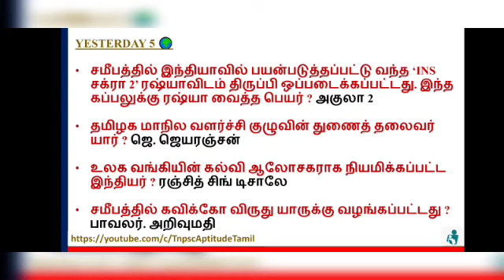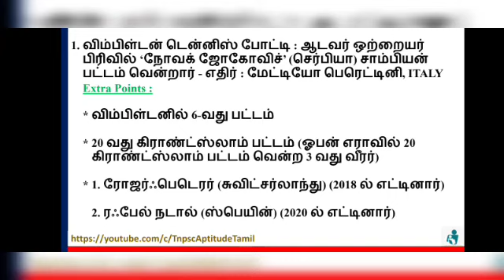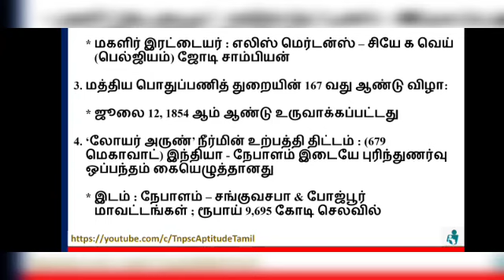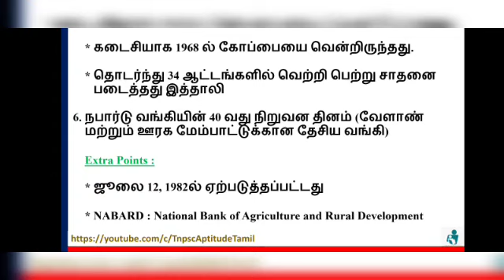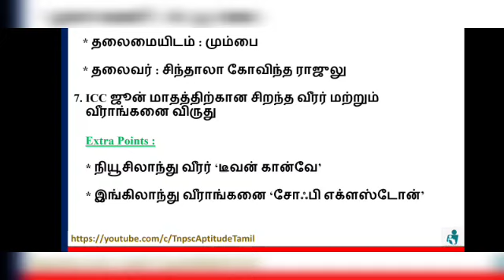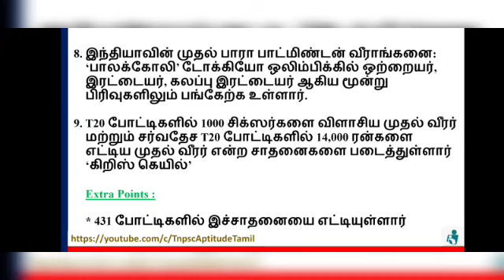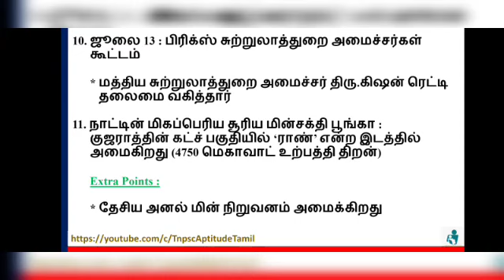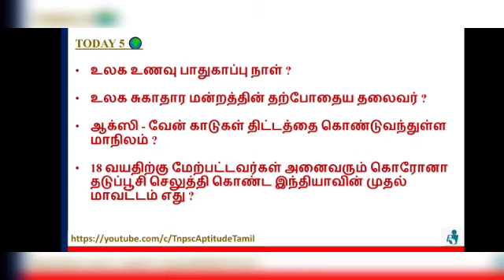Daily current affairs in Tamil - July 12 & 13, 2021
Current affairs July 13, daily current affairs upload in this channel regularly ... to know about event in every single day

Add your friends also ❤️